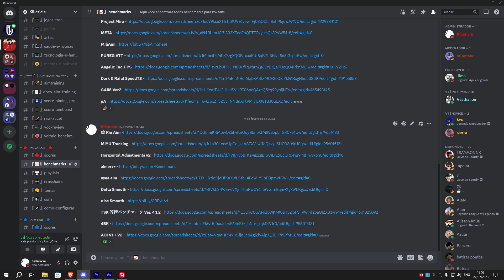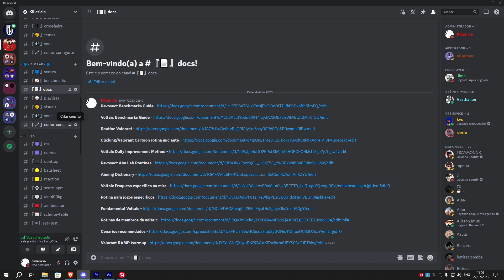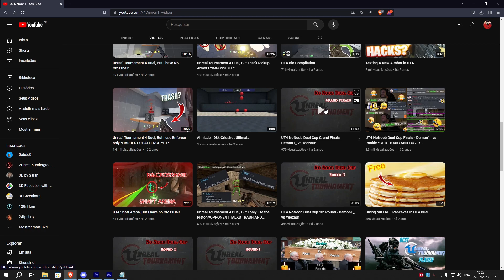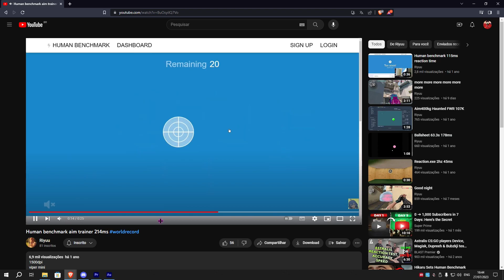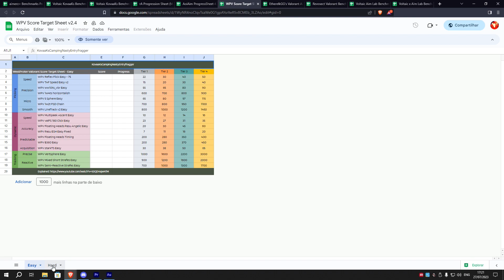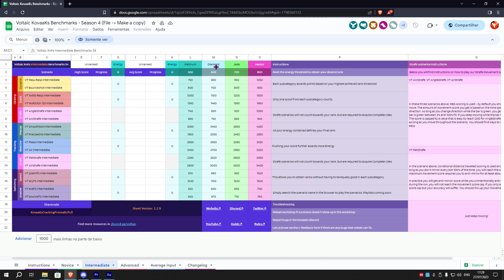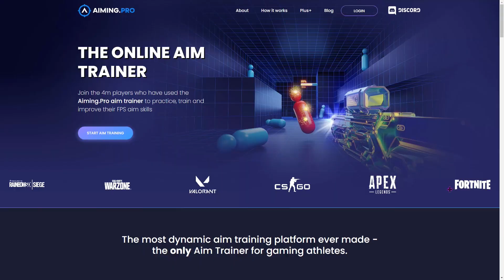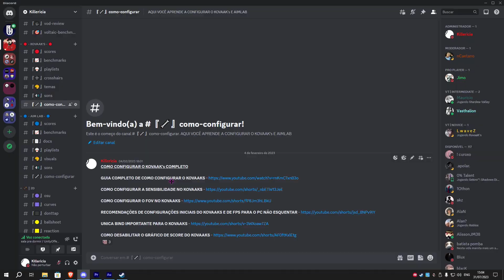Como MELHORAR A MIRA e virar PRO em qualquer FPS - Valorant, CS2, Apex Legends, R6, COD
Como MELHORAR A MIRA e virar PRO em qualquer FPS - Valorant, CS2, CSGO, Apex Legends, R6, COD entre muitos outros...

Como TREINAR A MIRA e virar um AIMBOT HUMANO em QUALQUER FPS - COD, Valorant, CSGO, Apex Legends, BF

► TIMESTAMPS ◄

0:00 - Intro
0:12 - Importante
1:05 - Ache uma sensibilidade confortável
2:26 - Por onde começar a treinar mira
4:05 - Clicking
4:22 - Como melhorar o tempo de reação
4:58 - Aimbot Humano
5:30 - Encontre suas fraquezas
5:50 - Benchmark's
7:00 - Treinar mira no jogo
7:41 - Tensão da mão sobre o mouse
8:16 - Ferramentas para treino de mira
8:23 - Treinar mira no PC
8:31 - Treinar mira no Roblox
8:36 - Treinar mira no mobile
8:40 - Treinar mira nos jogos
9:04 - Como Configurar seu Aimtrainer
9:11 - Outro

Como MELHORAR A MIRA e se tornar PRO em qualquer FPS e TPS - Valorant, CS2, CSGO, Apex Legends, R6, COD entre muitos outros...